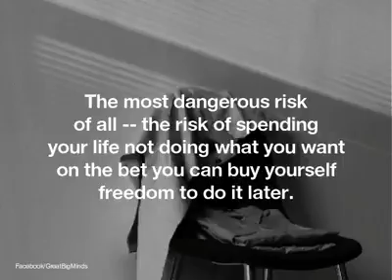Motivation video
Morning motivation